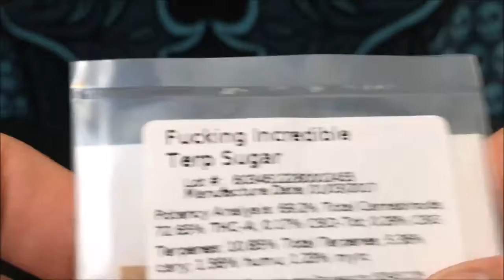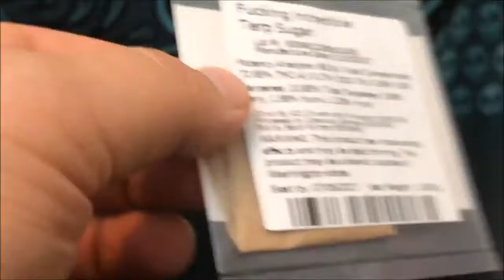f king Incredible Terp Sugar By 420 Growers and Processors Recreational Cannabis Review yZQd3MKUfD0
Author: Recreational 420
source: